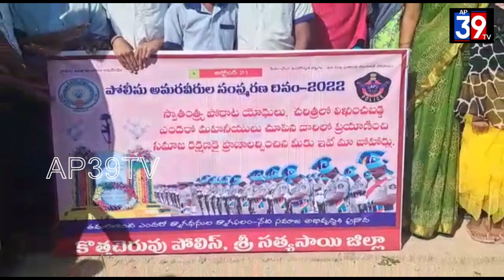స్కూల్ పిల్లలకు అల్లూరి సినిమాను ఉచితంగా షో నిర్వహించిన పోలీసు డిపార్ట్మెంట్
శ్రీ సత్యసాయి జిల్లా కొత్తచెరువులో పోలీసుల అమరవీరుల వారోత్సవాల్లో భాగంగా ఉన్నతాధికారుల ఉత్తర్వుల మేరకు పోలీసుల త్యాగాలను స్మరించుకుంటూ అమరవీరులు చేసిన సాహసాలను స్కూల్ పిల్లలకు తెలియజేసే ఉద్దేశంతో కొత్తచెరువు సందీప్ థియేటర్ యాజమాన్యం సహకారంతో పోలీసు డిపార్ట్మెంట్ వారు స్కూల్ పిల్లలకు అల్లూరి సినిమాను  ఉచితంగా షో నిర్వహించడం జరిగింది. దాదాపుగా 400 మంది పైగా పిల్లలు ఈ అల్లూరి సినిమాను చూడడం జరిగింది.ఈ సినిమా చూసిన తర్వాత టీచర్లు స్కూల్ పిల్లలు పోలీస్ డిపార్ట్మెంట్ కి కృతజ్ఞతలు తెలిపారు.